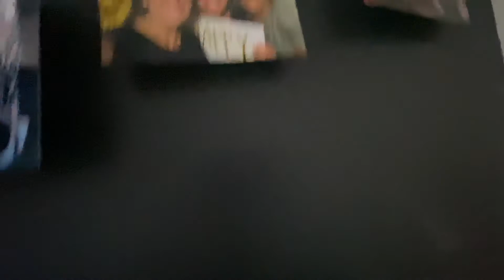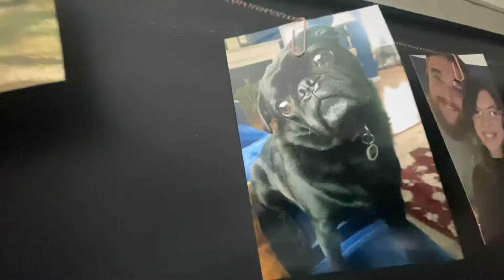Day #2: Tell me about your FAMILY